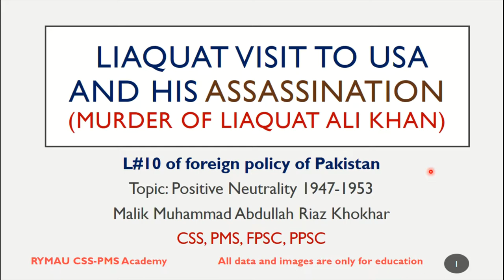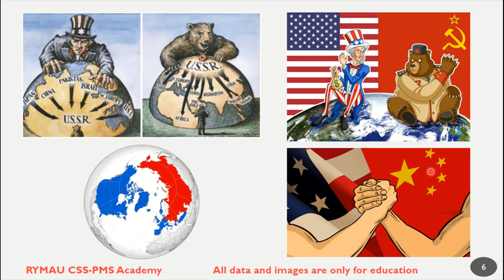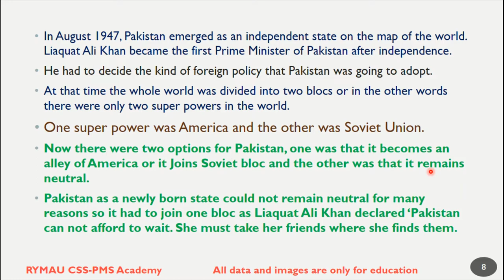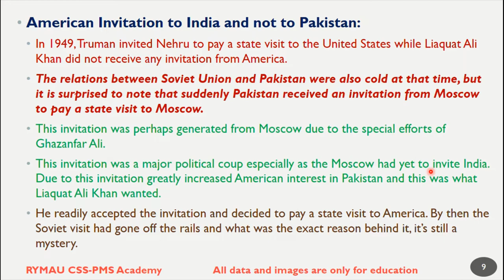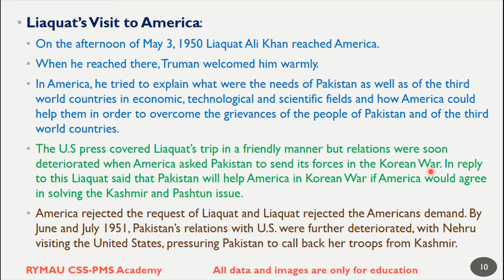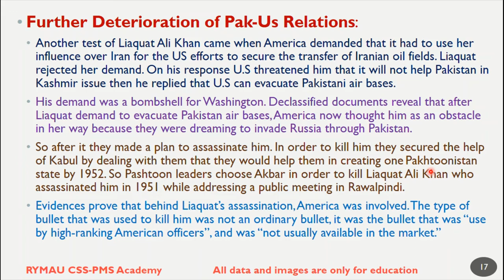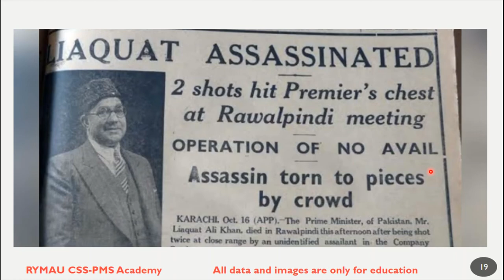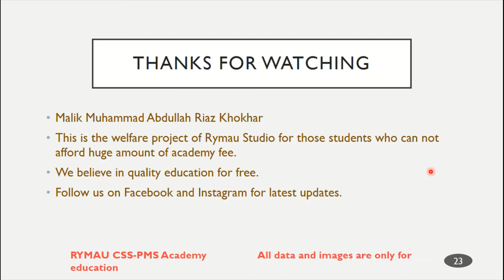L#10 - Liaquat Ali Khan's visit to USA and his assassination - Foreign Policy of Pakistan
In this lecture I am teaching that why USA invited Pakistan? Why Pakistan became the friend of USA? How Liaquat was Assassinated.